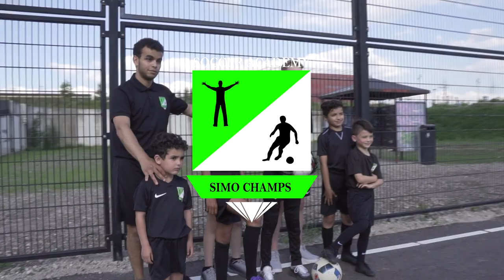SIMO CHAMPS | Exclusieve Voetbalschool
Welkom bij SIMO Champs!

Module 1 start in september 2019. 7 zondagen (8-sep t/m 20-okt) trainen op techniek, karakter en coördinatie/agility.

Dit alles met een vleugje straatvoetbal en freestyle. Geïnspireerd door het "Braziliaanse Samba-voetbal" i.c.m. met de "Hollandse Voetbalschool" waar we allemaal zo trots op zijn!